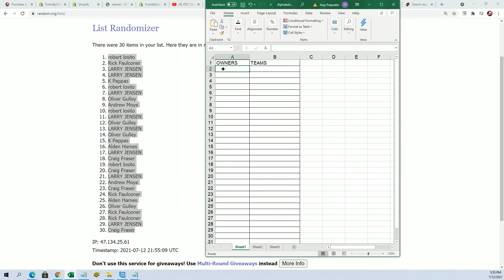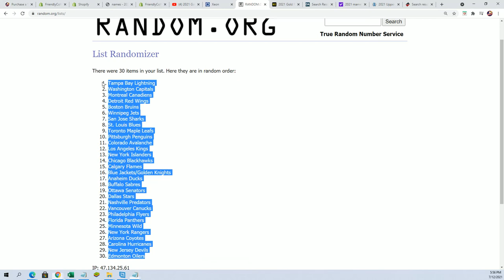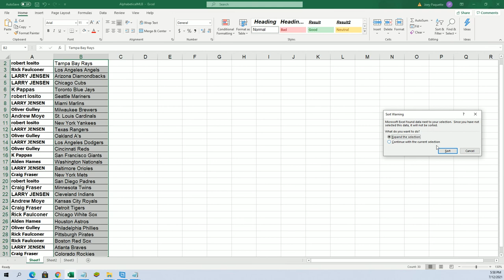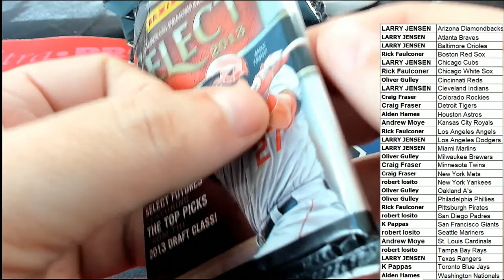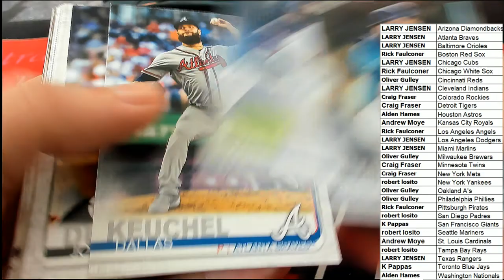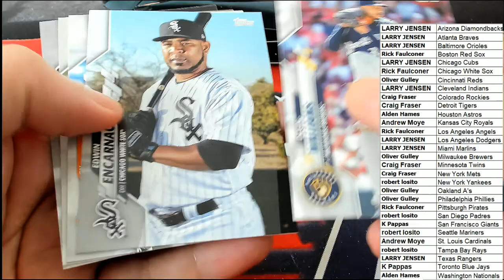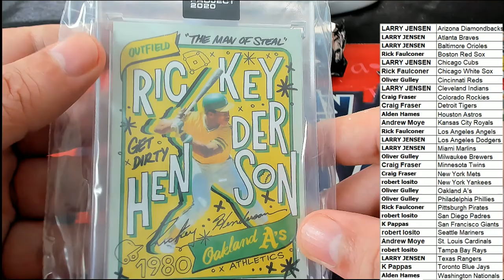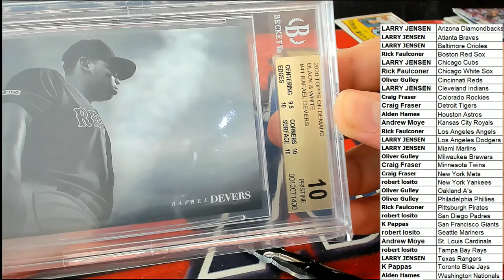2021 Gold Rush 7th Inning Stretch Baseball Series 2 ID 21GR7IS103